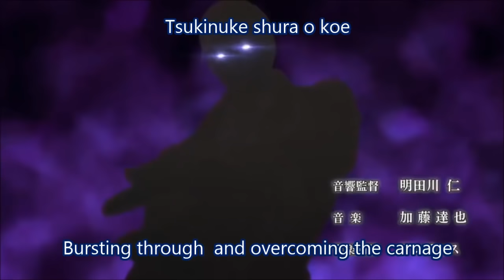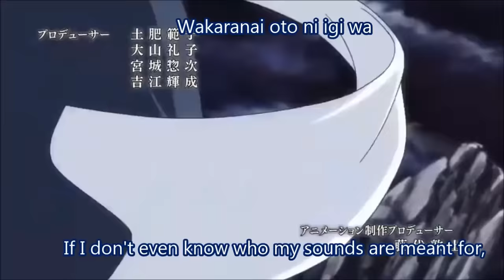Shokugeki no Soma Opening 4 With Lyrics - Braver by ZAQ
Shokugeki no Soma Opening 3 With Lyrics

Shokugeki no Soma Opening 3 Official English Version With Lyrics

Shokugeki no Soma Opening 2 With Lyrics

Shokugeki no Soma Opening 1 With Lyrics